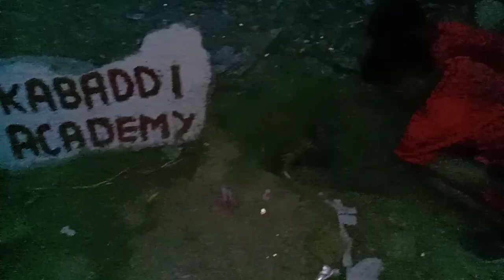चलो फिर नशे को दूर करें, पर्यावरण को बचाए,भारत की धरती को फिर से स्वर्ग बनाए ।environment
अभी काफी मेहनत लग रही है इस जगह को साफ करने में काफी जगह समस्या आ रही है जैसे जैसे नशे करने वाले लोग नहीं मान रहे कूड़ा कचरा डालने वाले नहीं मान रहे हमारा देश है अपनी धरती है आओ इसे फिर से साफ सुथरा करें भारत की धरती को फिर से स्वर्ग बनाए। मुहिम में हमारा साथ दें हम दोबारा खड़े हुए हैं समाज को और सरकार को जगाना है पर्यावरण बचाना है ।